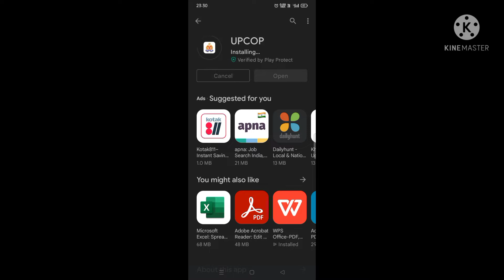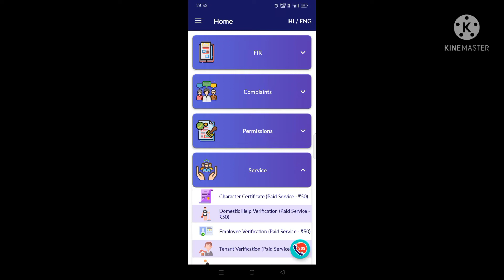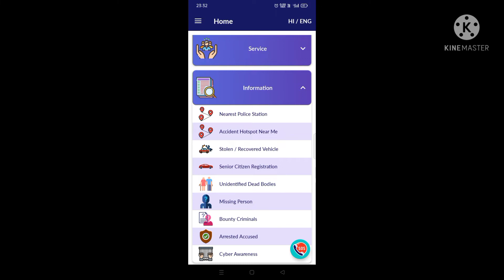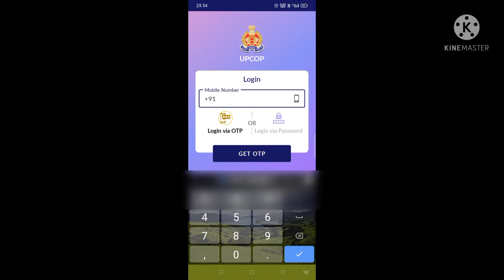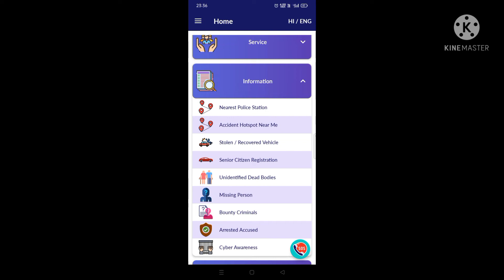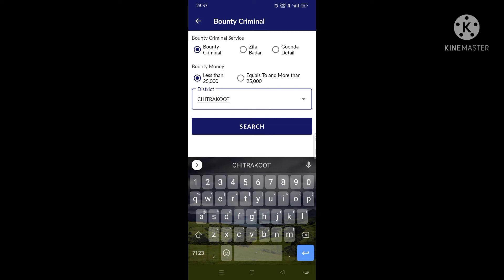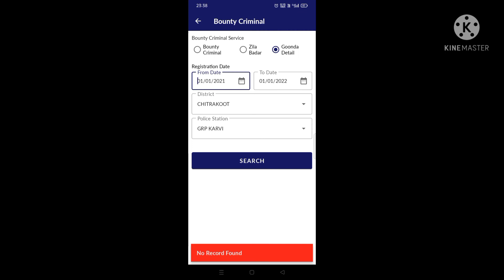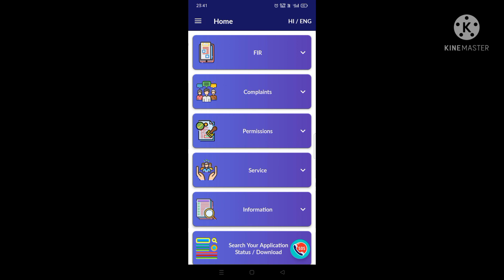UPCOP app se online fir kaise kare- how to register online fir in up- up me online fir kaise kare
is video me aap janenge ki online Uttar Pradesh me aap FIR kaise kar sakte hai , uska status kaise check kar skte hai, aur up police ki details kaise dekh sakte hai.

1. Rich dad poor dad👇

My Electronic gadgets 👇
My 1st tripod
My 2nd tripod
My mic 🎤
Boya mic 🎤

My Camera 📸
My laptop
Best Desktop
Best CPU

up me online fir kaise kare, how to register online fir and check it's status online
how to check details of uttar pradesh police